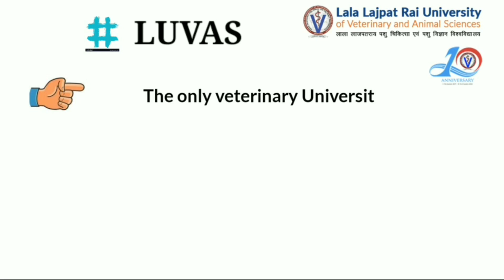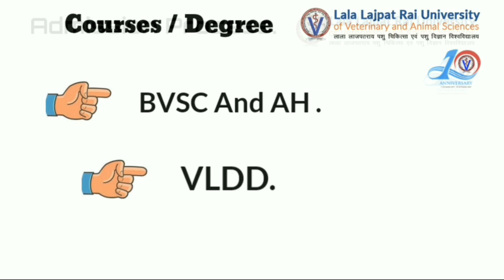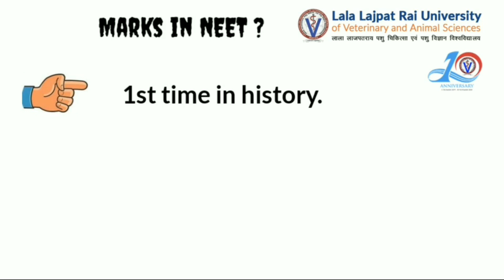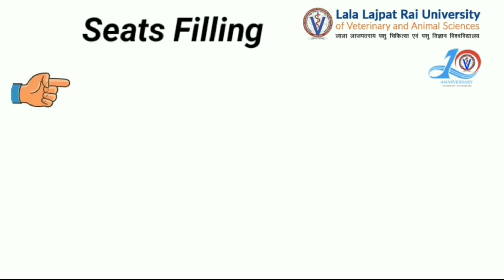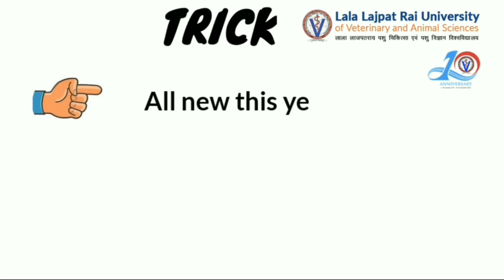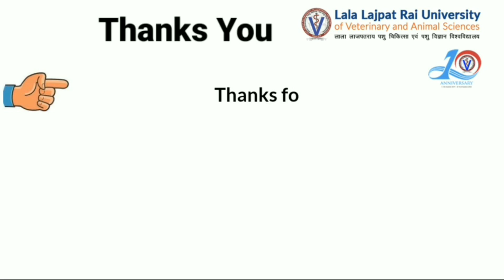Luvas Hisar Admission 2020, Bvsc, Vlda.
Luvas admission 2020.
Luvas.
Luvas bvsc admission.
Luvas vlda admission.
bvsc course details.
vlda admission 2020-21.

All about admissions 2020 bvsc and vldd. Luvas is the only vet. university in haryana , situated in hisar and is a part of HAU which provide 2 different courses in vet. field i.e Bvsc and Vldd and this year the admissions are done only on NEET basis.All new this year . Here in this video my approximation and tricks will surely help you for the admission in the university.